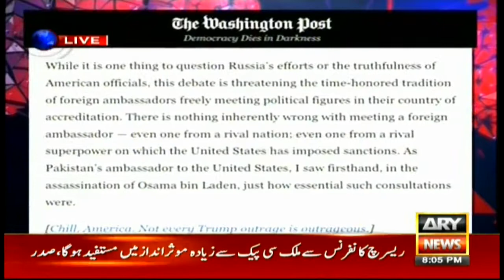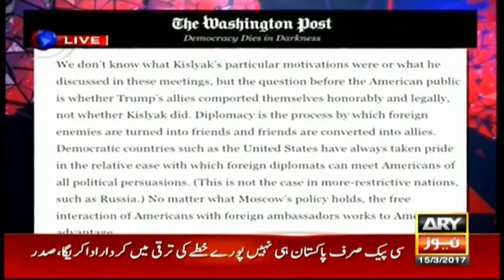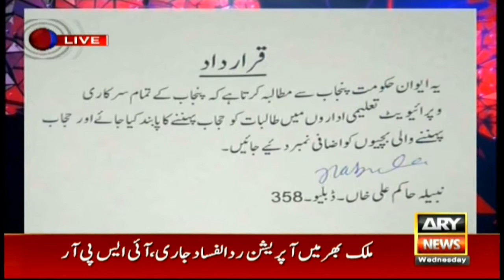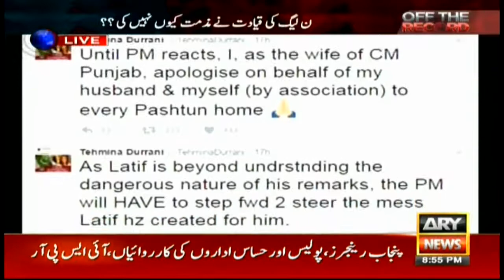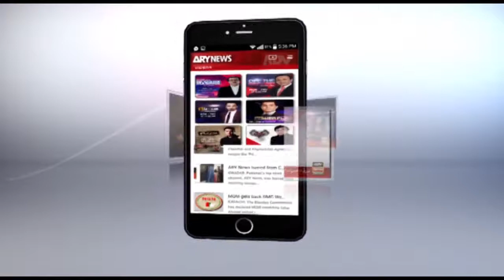Off The Record - Topic: Hussain Haqani Ke Inqishafat? - Kashif Abbasi